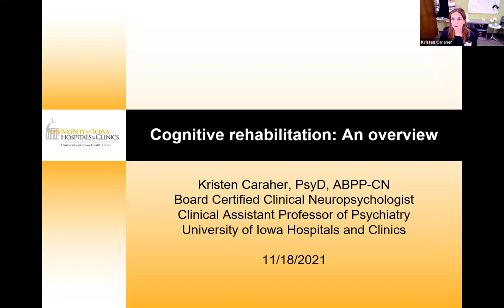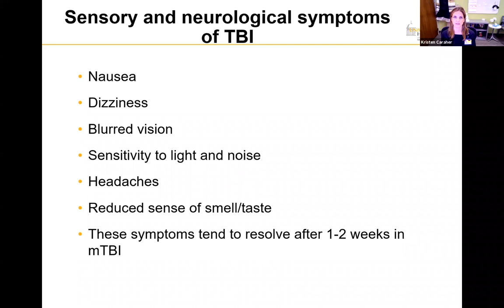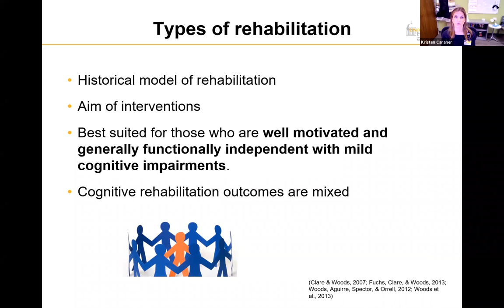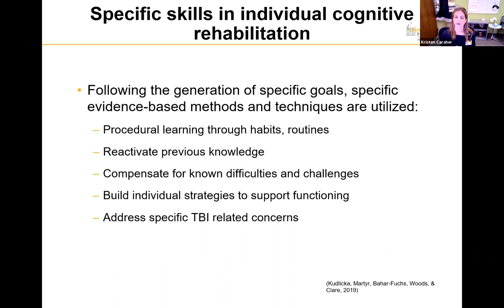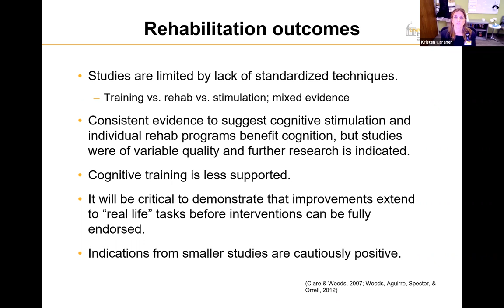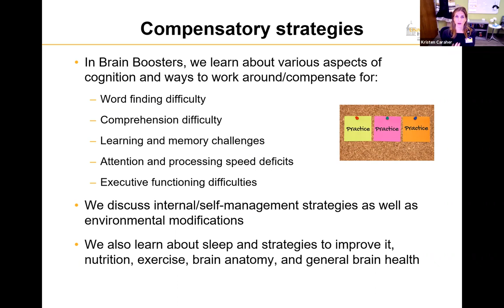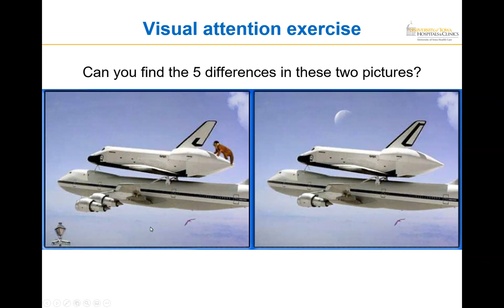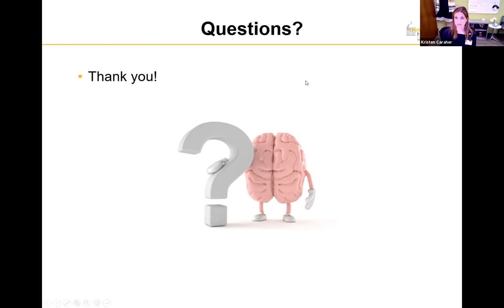Cognitive Rehabilitation: An Overview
Kristen Caraher, PsyD, ABBP-CN, Board Certified Clinical Neuropsychologist

-Briefly review criteria of common cognitive disorders, including brain injury, and etiological contributions.

-Recognize methods, techniques, and types of cognitive rehabilitation.

-Identify cognitive and functional outcomes of cognitive rehabilitation for a variety of populations, including brain injury.